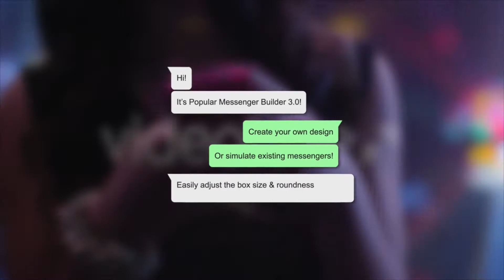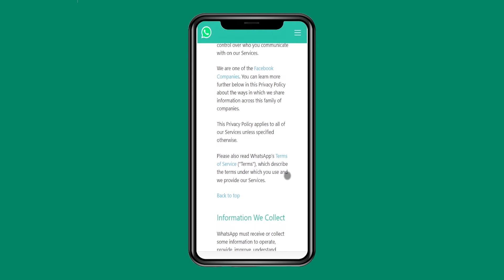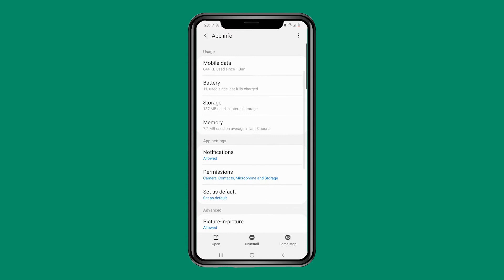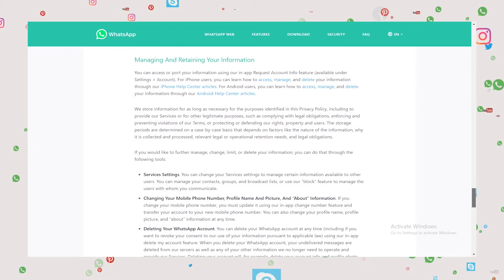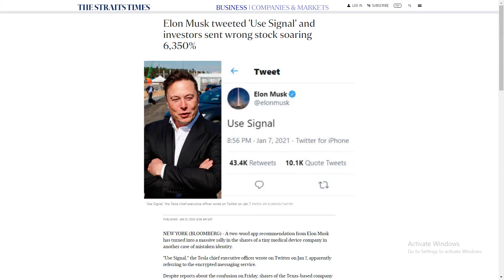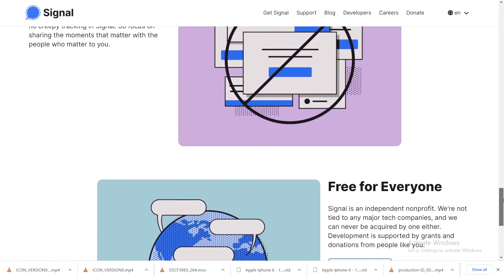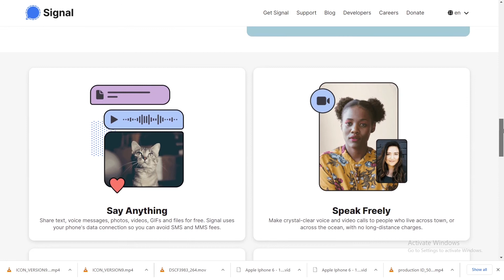WhatApp New Privacy Policy Update | Explain | Alternate App | Why ??.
Whatsapp has given new privacy policy update for their users and which have to accept by Feburary 8, 2021. In this whatsapp privacy policy all users of whatsapp have to share their personal information to whatsapp like profile info, status, network info, battery level etc which then use to provide better service and search base ads which user had shown their interest and lot of other. So in this video I covered all the aspect of whatsapp's new privacy policy and also share alternate app to whats's like telegram , signal  and bip so which my video and share it...